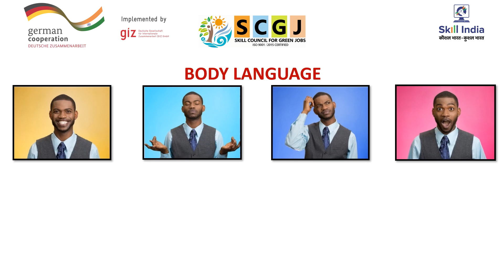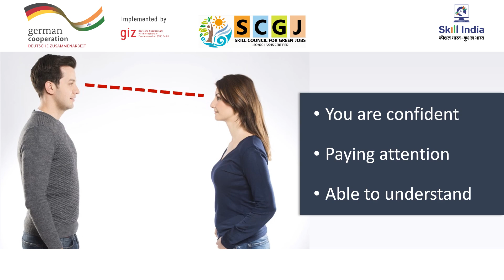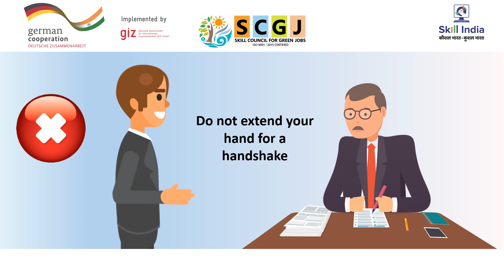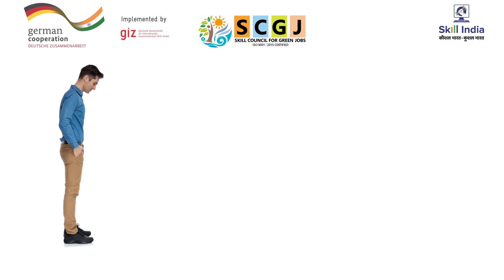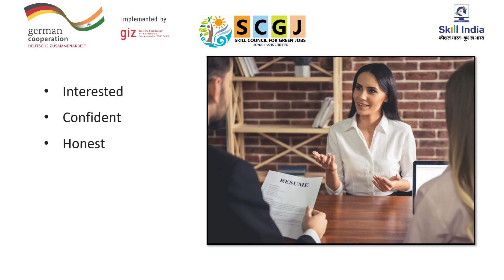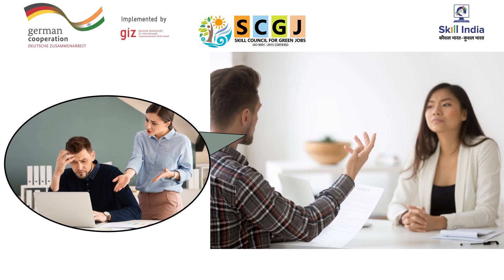Module - 10 Communication Skills Body Movements